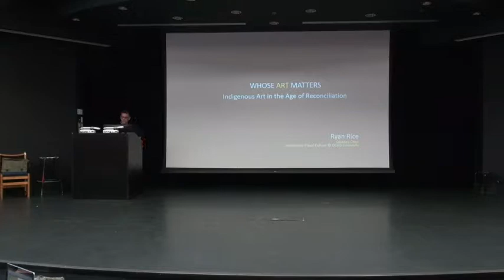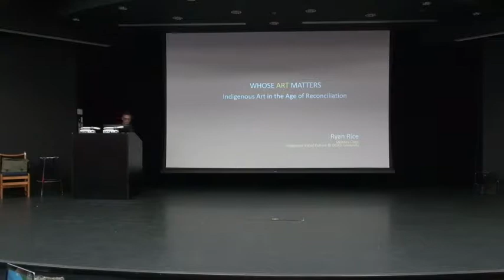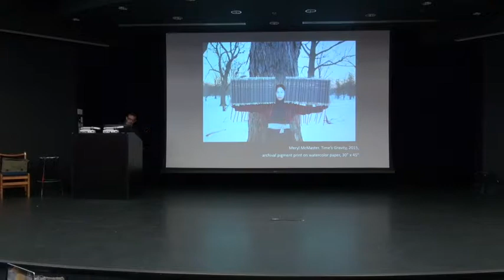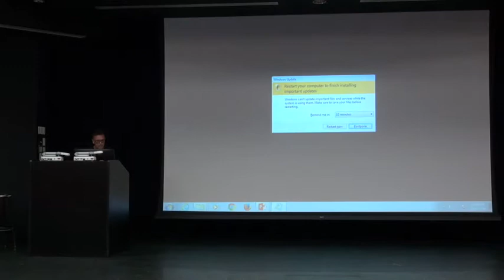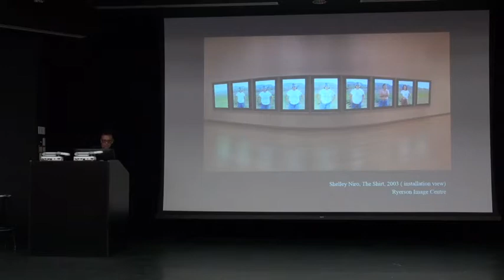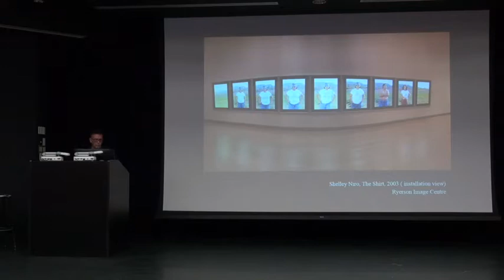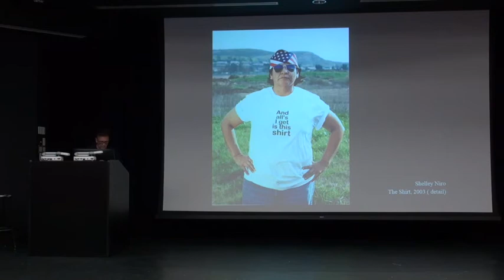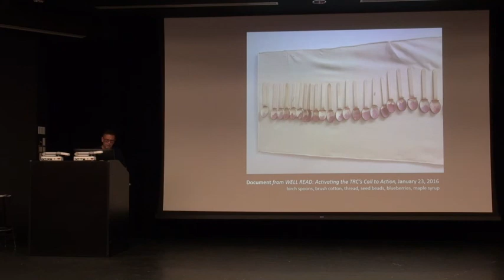Keynote Presentation: Ryan Rice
Part of the UBCO Summer Indigenous Art Intensive 2018 program.